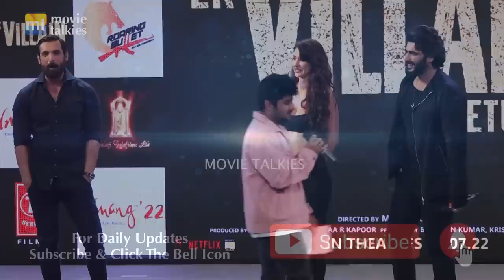John Abraham defeats a college student in Push Ups challenge | Ek Villain Returns | Disha Patani